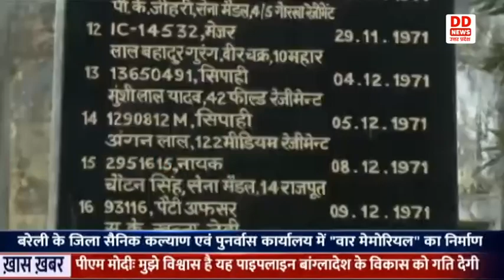BAREILLY में शूरवीरों को समर्पित "वॉर मेमोरियल" का निर्माण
बरेली के जिला सैनिक कल्याण एवं पुनर्वास कार्यालय परिसर में शूरवीरों को समर्पित "वॉर मेमोरियल" का निर्माण करवाया जा रहा है। यह स्मारक बरेली के उन सभी शूरवीरों को समर्पित होगा, जिन्होंने देश की रक्षा के लिए अपने प्राणों की आहुति दे दी। बरेली के जिला सैनिक कल्याण एवं पुनर्वास अधिकारी कर्नल राघवेंद्र राघव ने बताया कि इस वॉर मेमोरियल पर देश के लिए अपना सर्वोच्च बलिदान देने वाले 44 वीर सैनिकों के नाम स्वर्ण अक्षरों में अंकित किए गए हैं। इस वॉर मेमोरियल का निर्माण उत्तर प्रदेश सरकार के द्वारा जारी धनराशि से किया जा रहा है। इस वॉर मेमोरियल के बन जाने से लोग, बरेली के उन अमर योद्धाओं के बारे में जान सकेंगे जिन सैनिकों ने देश हित में अपने प्राण न्योछावर कर दिए।